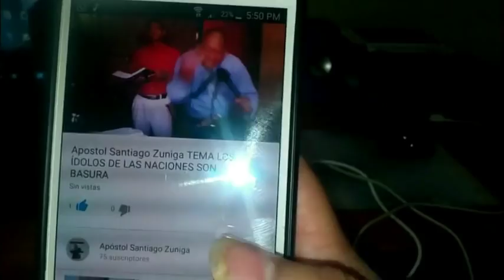Evangelio de Hoy Martes 22 ENERO 2019 Apóstol Santiago Zuniga Dia espanto Parte 3